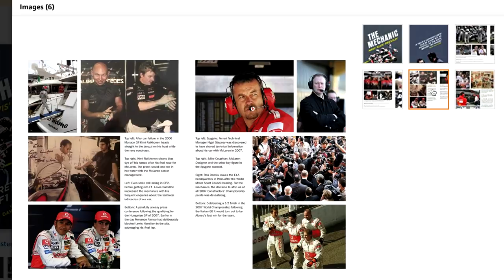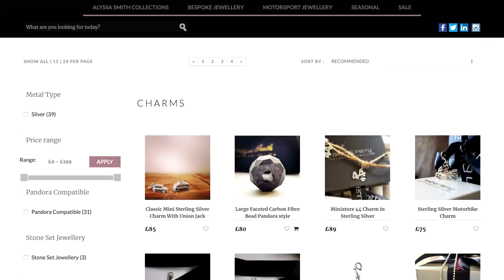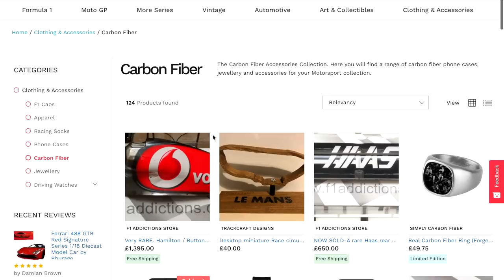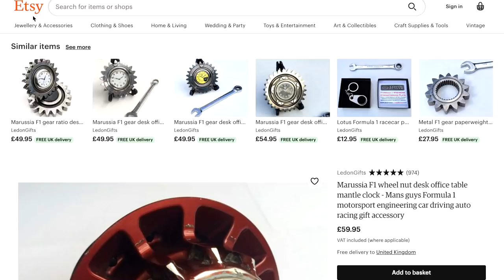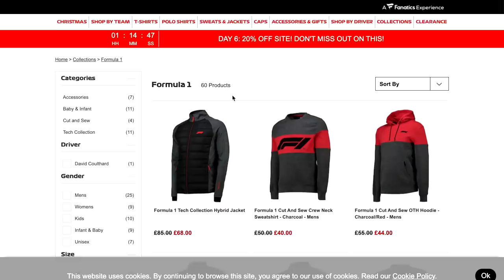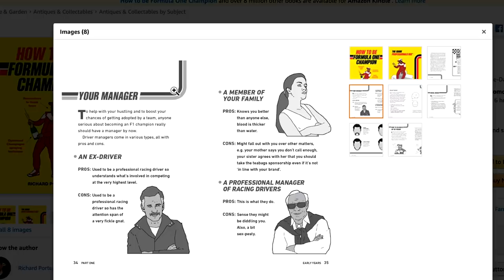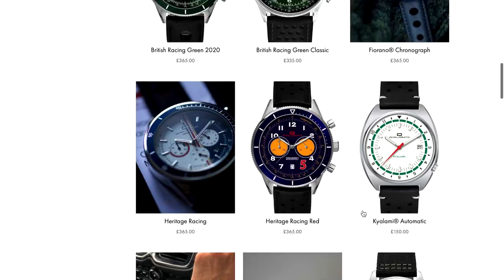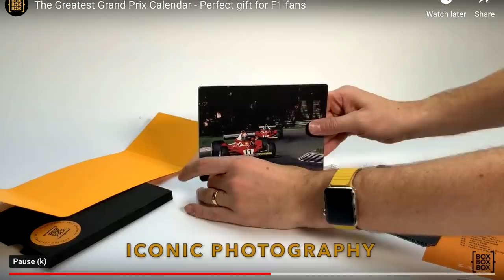MP334 - F1 Fan Ultimate Christmas List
It's back. Your guide to Christmas gifts for fans of Formula One.

This year featuring my book...linked below😆

If you're interested here's a link to last year's Christmas gift idea video

F1 wheel nut clock

Richard Porter book

Thanks and happy Christmas